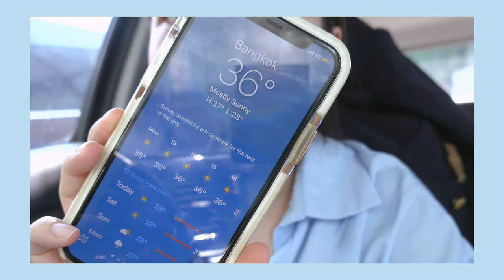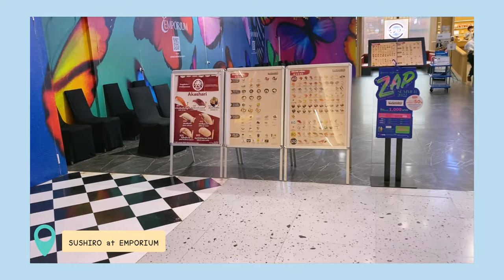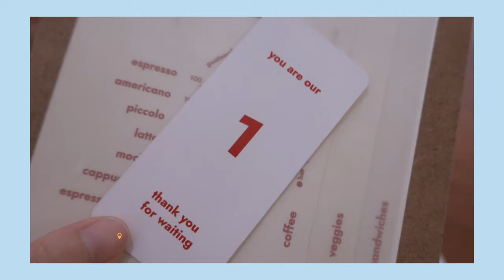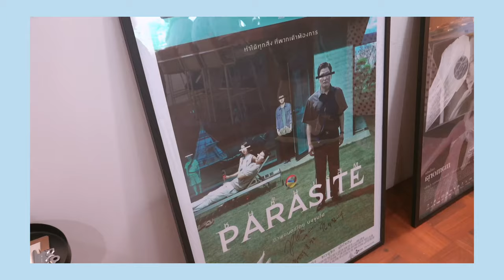HOLIDAY VLOG : CAFE, FOOD & FRIENDS | ACHIRA A.